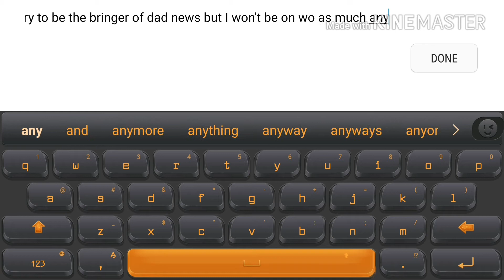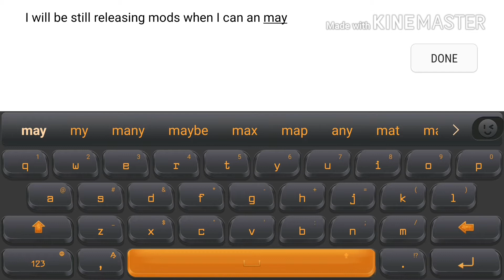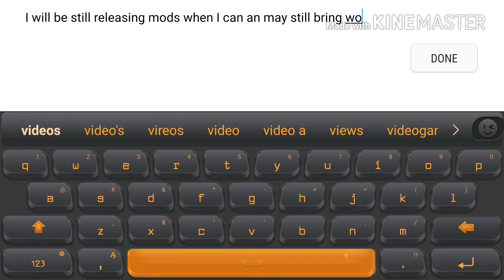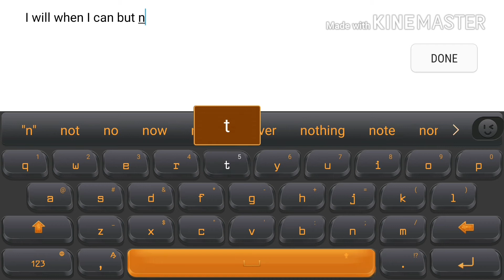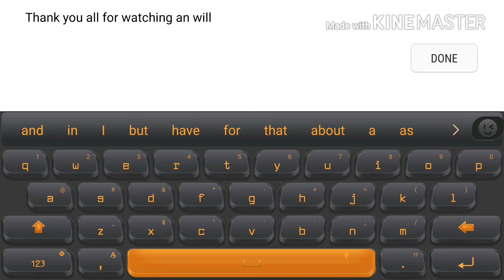Goodbye but not gone for good read description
Hey guys I don't know if people read the description at all lol but thanks for all the support you have given me since starting my channel an making mods I am sorry to say that I won't be on wolf online to much anymore but I will still be releasing mods an making them when I can have just had a lot happening at the moment an it's all been good but anyone that is interested I am on kik Bekkers199 hit me up anytime an will chat when I can again I am sorry an thank you. An thank you melissa the wolf for being in this video.